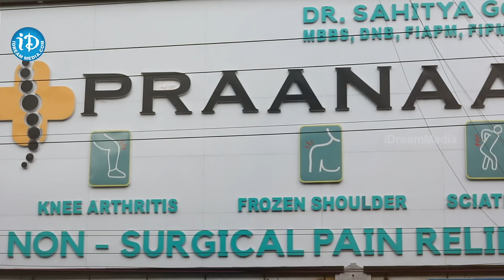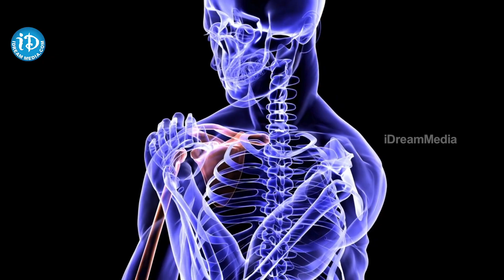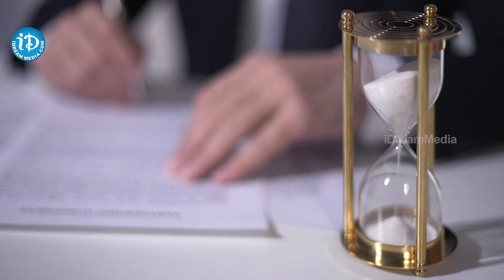Shoulder Pain Treatment | Frozen Shoulder | Praanaa Pain Clinic | iDream Clips